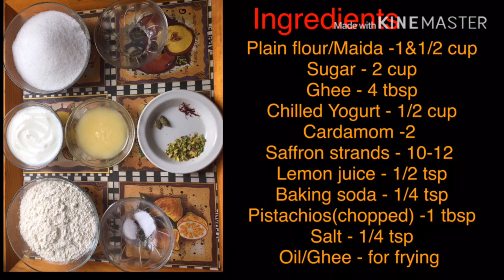Balushahi Recipe | Perfect Balushahi | Halwai Jaisi Balushahi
Balushahi is a traditional Indian sweets. Also popular in Pakistan,Nepal and Bangladesh.